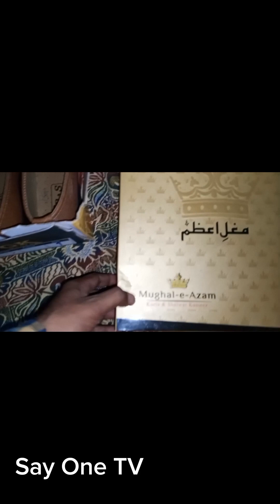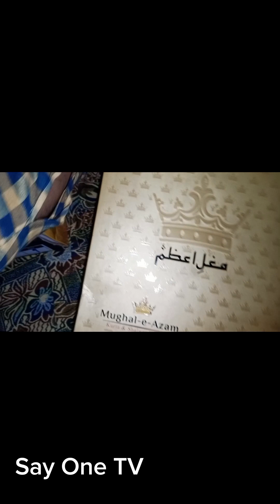eid day gifts